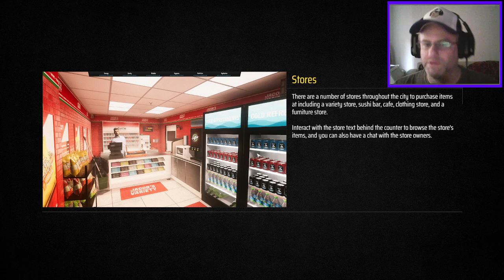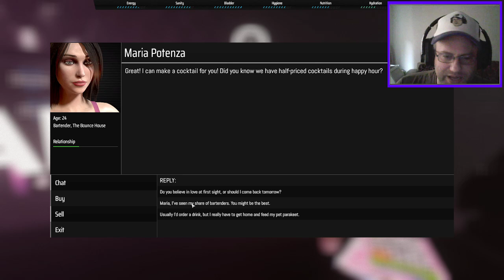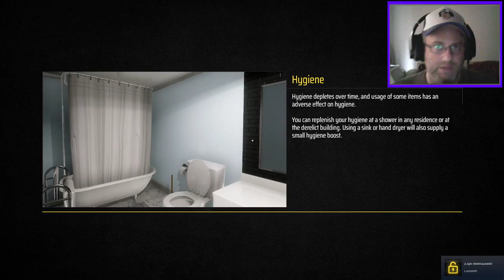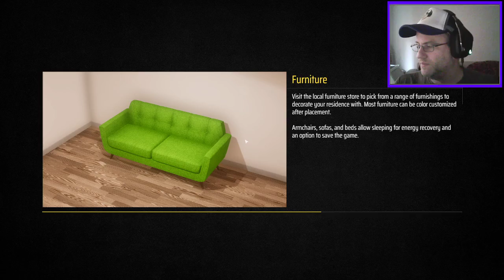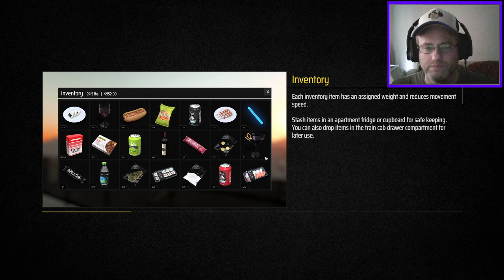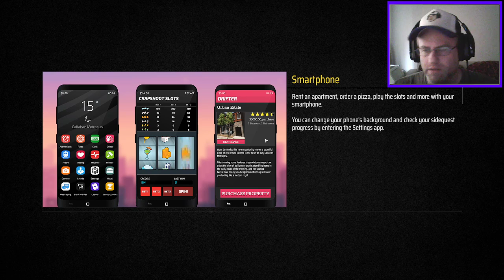Hombres de la casa..., y de la pesca | Metro Sim Hustle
Si queres ayudarme dejá cien mil dólares en mi paypal. Gracias!.
Con eso compraré mi casa para poder caerme muerto. Sigamos rebosandonos en optimismo! ;)

SE AGRADECE MUCHISIMO TU APOYO!.

No soy de estar las 24 horas mirando mis redes, pero cada tanto las veo:
- Twitch (cuando haga streams si es que hago)